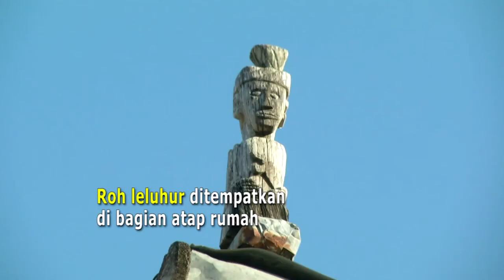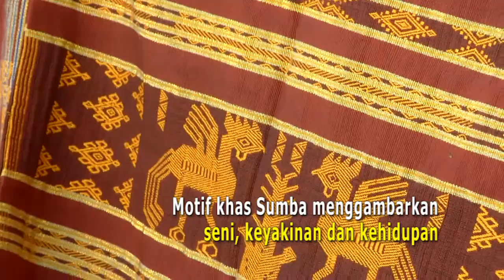Warisan Megalitik dari tanah Marapu, Sumba